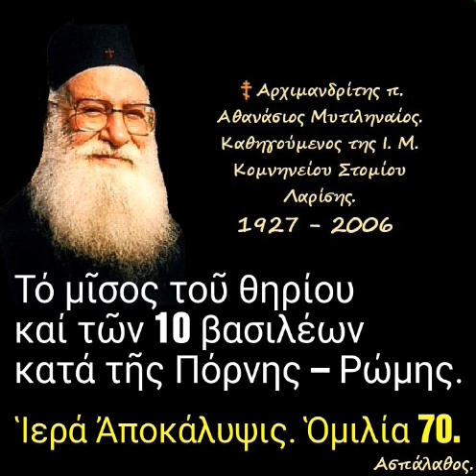Τό μῖσος τοῦ θηρίου καί τῶν 10 βασιλέων κατά τῆς Πόρνης – Ρώμης.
► Κατηγορία :
" Ἱερά Ἀποκάλυψις "

► Ομιλία:🔹70'

06/03/83

Κεφ 18, 1α

Ὁ β' Ψαλμός εἶναι ἐπιτομή τοῦ Βιβλίου τῆς Ἀποκαλύψεως. Τό μῖσος τοῦ θηρίου καί τῶν 10 βασιλέων κατά τῆς Πόρνης – Ρώμης. Καταστροφή τῆς Ρώμης.

►Όλες οι ομιλίες της Κατηγορίας :
" Ἱερά Ἀποκάλυψις " εδώ ⬇️